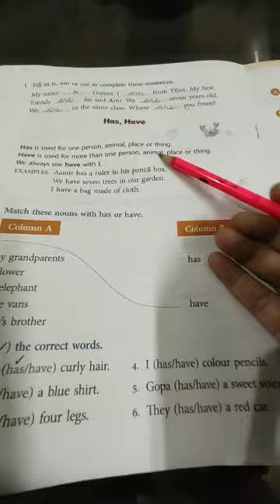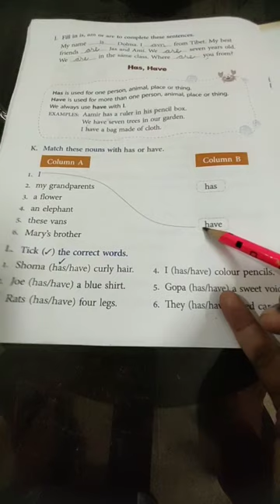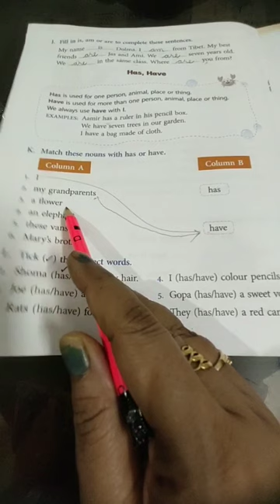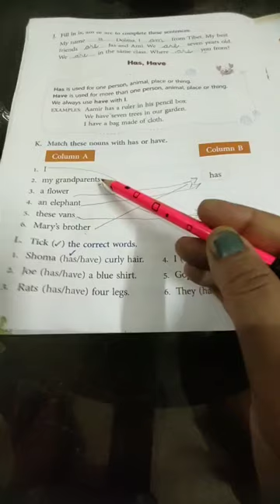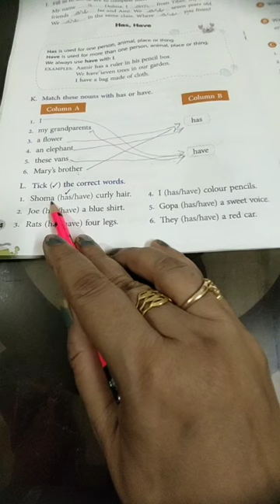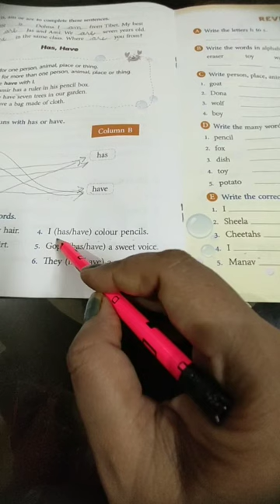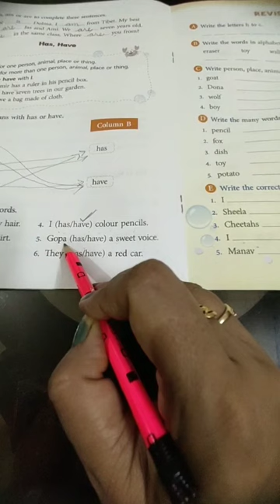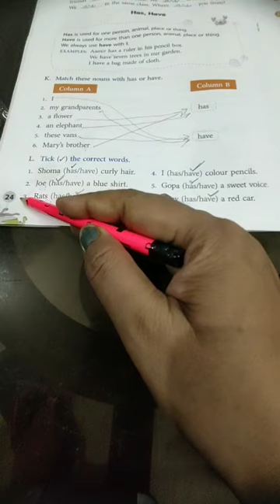English Grammar, Has /Have, Book exercise